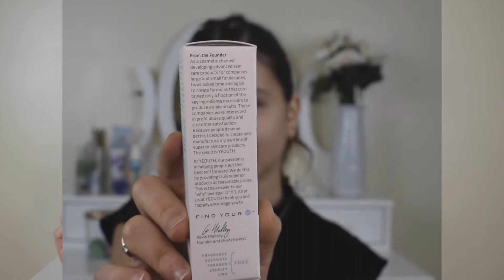Reseña en español PURE HYAULURONIC ACID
HOLA MIS HERMOSURAS HOY LES DEJO ESTA Reseña DE YEOUTH ES UN SERUM PARA EL ROSTRO QUE VA AYUDARTE CON LA HIDRATACION MAS TE AYUDARA CON LAS LINEAS FINAS Y ARRUGAS

AQUI TE DEJO EL LINK DIRECTO PARA QUE PUEDAS COMPRARLOS

LINK EN AMAZON

  LINK EN YEOUTH.COM

  CONTACTAME

MARLENY MAQUILLAJE